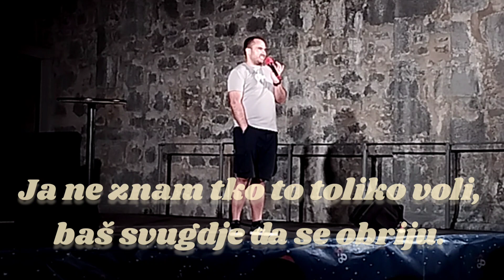Zgodna cura u bijelim hlačama u drugom redu - Marko Dejanović Stand Up Komedija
Isječak sa stand up comedy showa "Sexperiment by BIS comedy" u izvedbi Hrvoje Krmelić, Marko Dejanović, Tin Sedlar, Admir Šećkanović i Goran Vinčić 7.7.2023. na trgu Crekvina u Kastvu.
U subotu 29.7. na istom mjestu izvodim svoj solo show "Brak, dijete i povremeni seks"